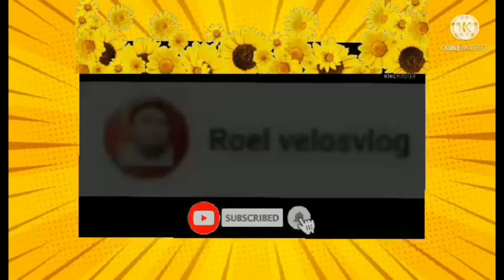GET FIT CHALLENGE DAY 25|created@TCGFAM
connect with them there's a lot of challenge awaiting
music on YouTube no copyright